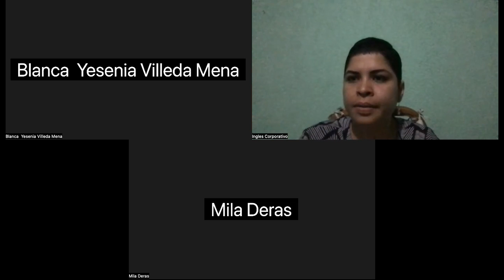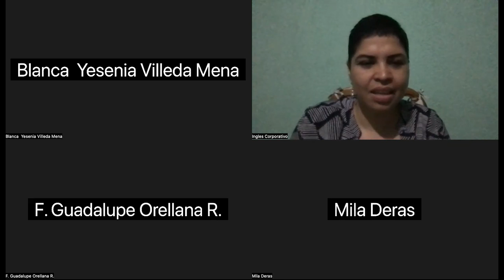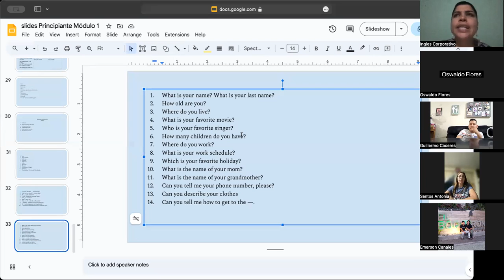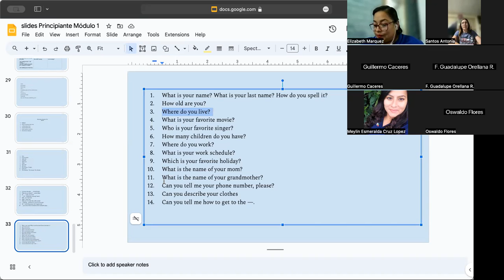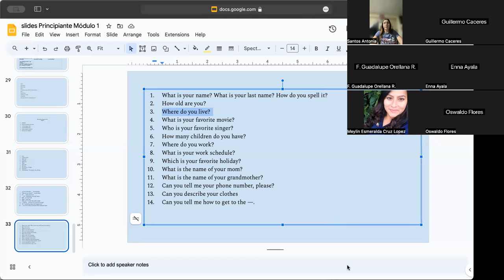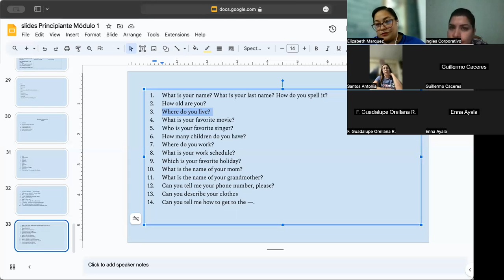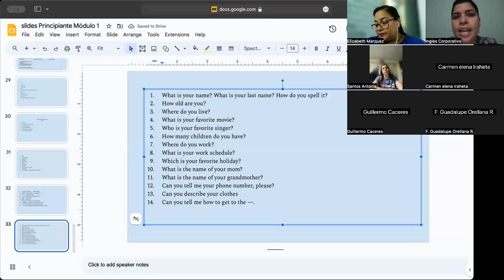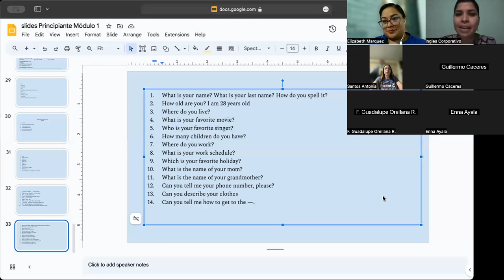SESION 11-16/11/2023-P1-02-8-9-PM-11-2023-MIRANDA-OFFICE VOCABULARY